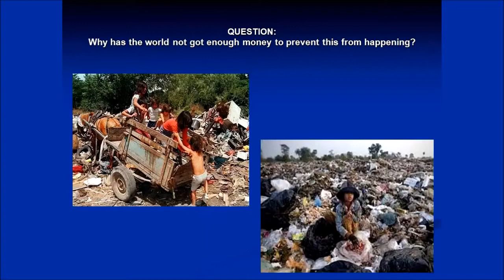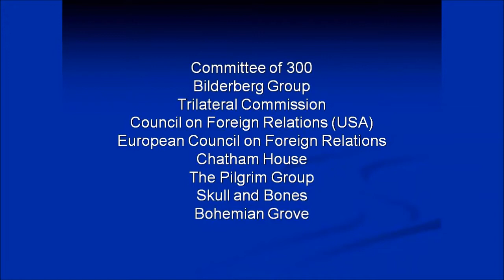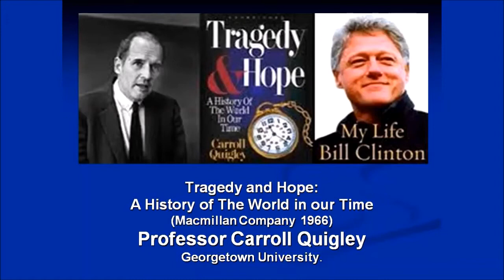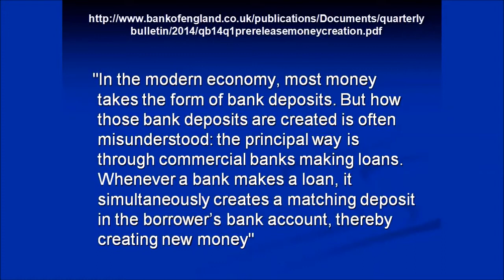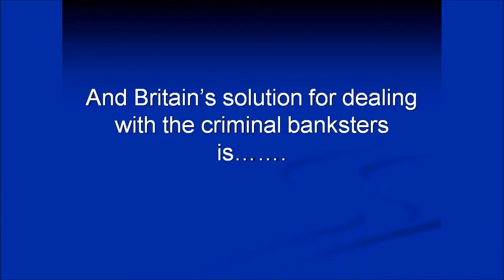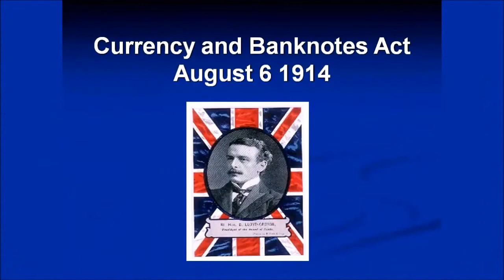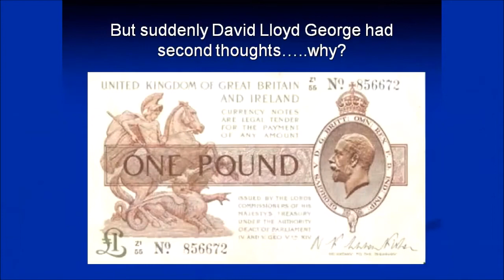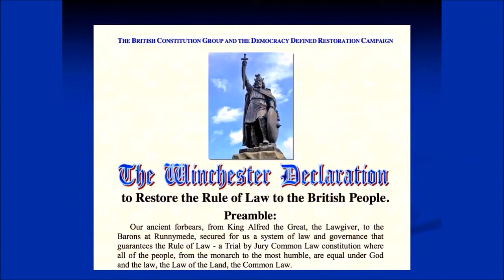Common Law, Constitution, Bradbury Pound, Magna Carta 1215, Banking System, Justin walker.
Justin walker the British constitution group. Justin Walker speaking at the End Of Empire conference on March 21st 2017 on the Bradbury Pound.